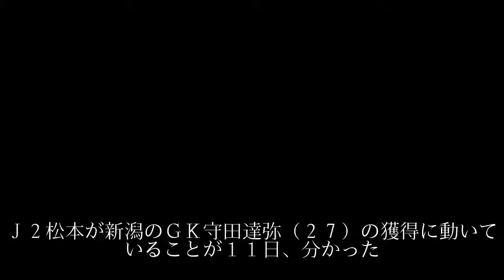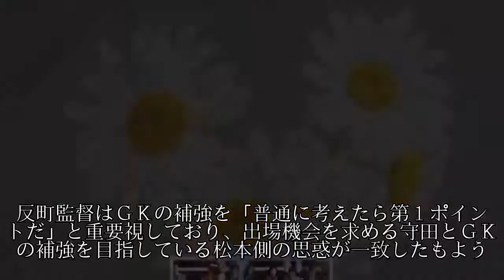松本 新潟ＧＫ守田獲りへ 今季出場10試合、出場機会求め…